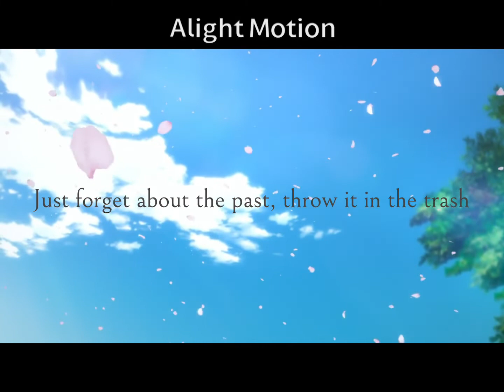𝘏𝘰𝘳𝘪𝘮𝘪𝘺𝘢 - 𝘛𝘩𝘪𝘴 𝘪𝘴 𝘸𝘩𝘢𝘵 𝘧𝘢𝘭𝘭𝘪𝘯𝘨 𝘪𝘯 𝘭𝘰𝘷𝘦 𝘧𝘦𝘦𝘭𝘴 𝘭𝘪𝘬𝘦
“Feel like sun, on my skin. So this is love, I know it is. I know it sounds super cliché but you make me feel some type of way. This is falling, falling in love.” -JVKE
Song: This is what falling in love feels like [JVKE] @itsjvke
Anime/Manga: Horimiya
Characters: Miyamura Izumi, Kyoko Hori
GIF: @floating.point.motion.design